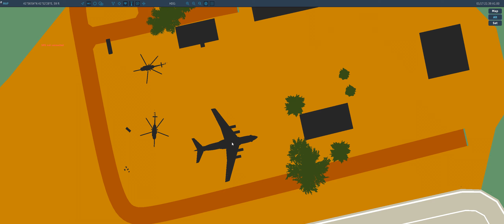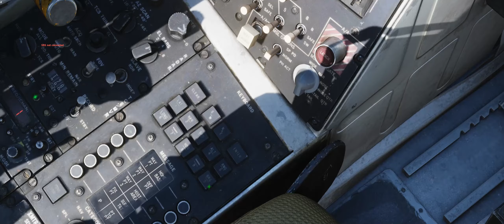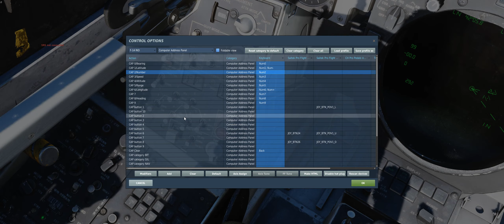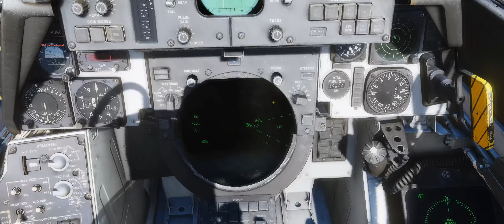DCS: F-14B RIO Tutorial 3 - Waypoints [PT/BR]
Fala galera, nesse vídeo eu mostro como cria waypoints para o DCS World  F-14B no mission editor e como adicionar os waypoints manualmente dentro do cockpit do RIO, já deixem o like, qualquer dúvida escreva nos comentários e se inscrevam no canal !!!

Hey guys, in this video I show how to create waypoints for the DCS World F-14B in the mission editor and how to add the waypoints manually inside the RIO cockpit, any questions write in the comments and subscribe to the channel !!!